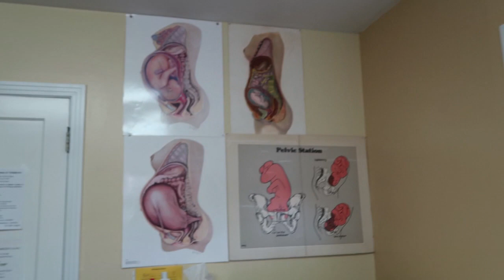My New Baby Doctor!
OPEN ME FOR LINKS! :)
-Year Six: In progress =)

My New Baby Doctor! | KyleandCourt DITL 4.27.17